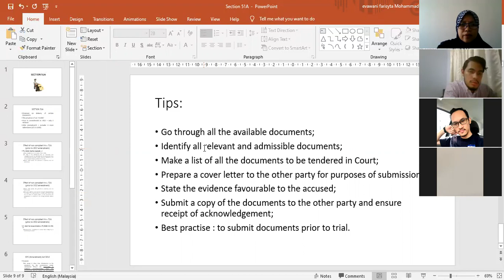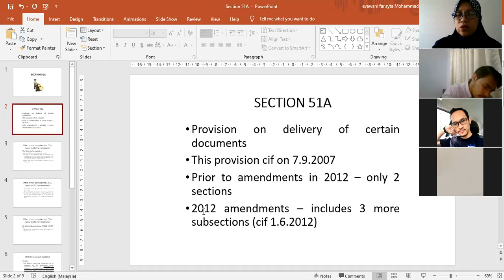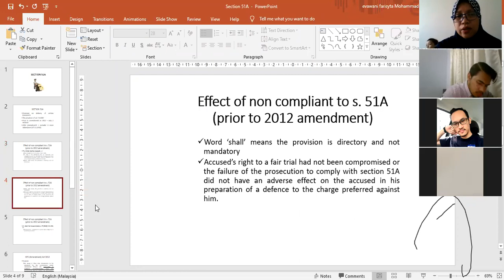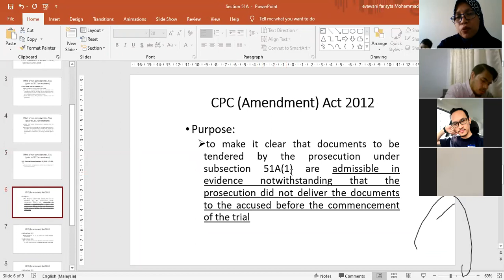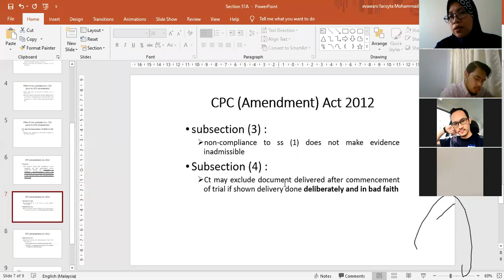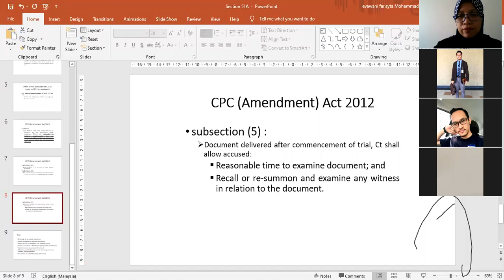W2 2nd Lecture SECTION 51A